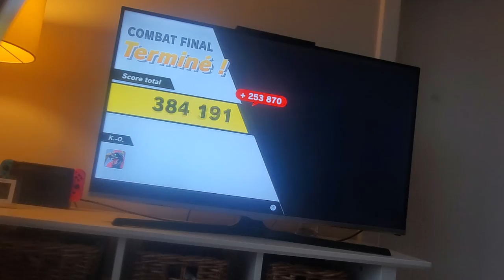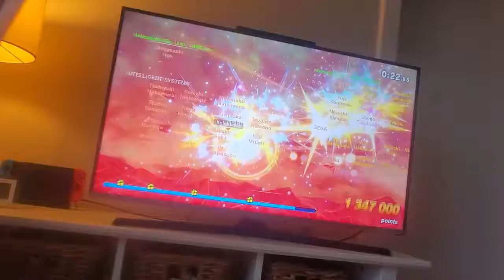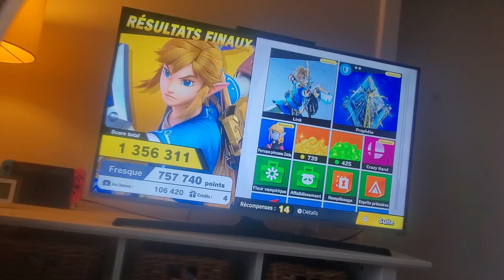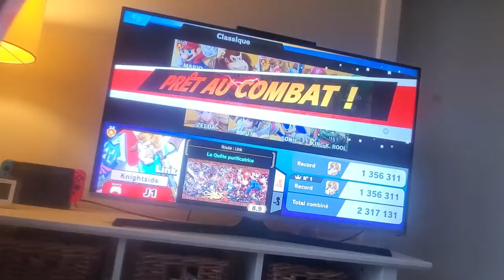Super Smash Bros. Ultimate - Mode classique [Link] [FR]